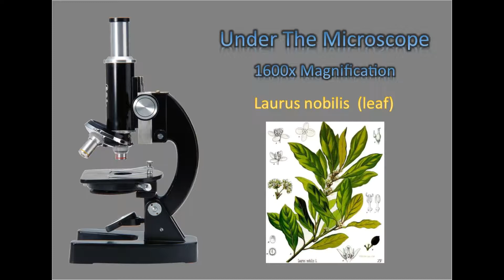Under The Microscope - Laurel leaf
Under The Microscope 1600x Magnification
A leaf of Laurus nobilis (laurel).